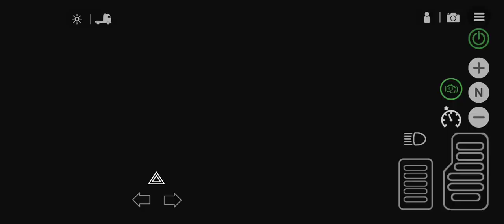Custom Machine Jamaican trucking Universal truck simulator peterbelt